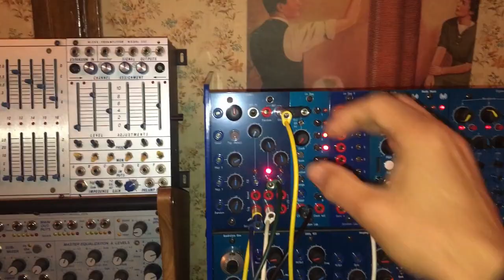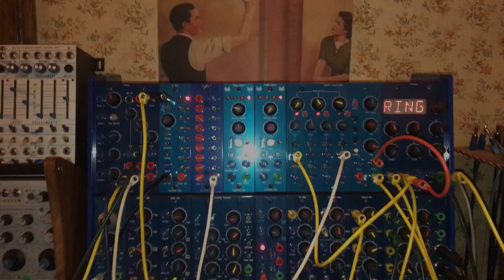03 07 21 BugBrand Modular & Scrotum Lab